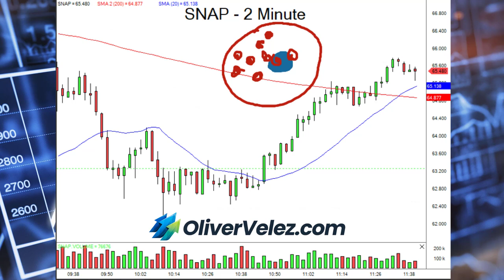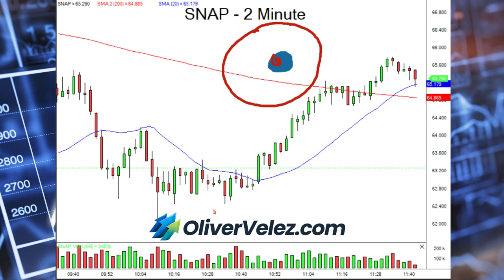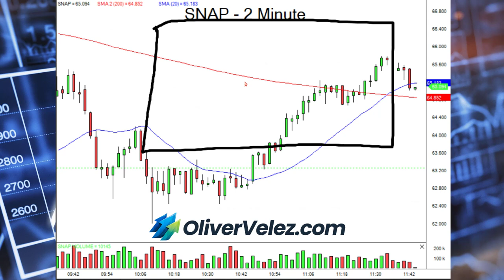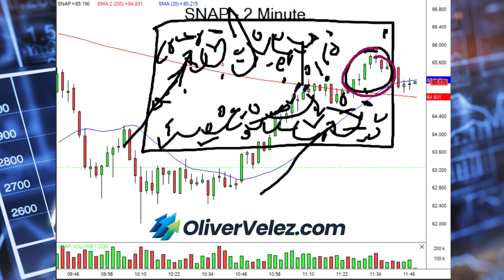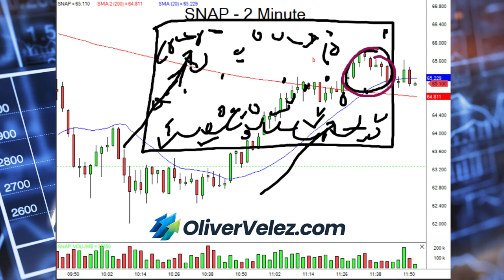Overcome The Fear Of Losing In Trading And Find What Works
Gain access to my Trading programs. Discover the strategy that my traders and I are personally using to put the volatility in our favour and maximize our profits. Go to:

On the go? Listen to my Trading Podcast now available wherever you get your Podcasts!